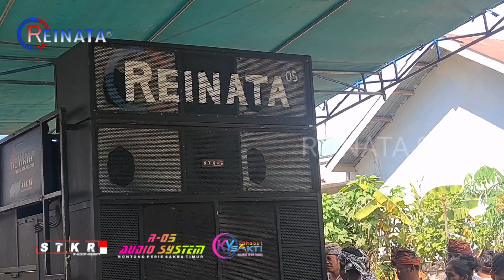INI DIA LAGU SASAK YANG MEMBUAT WARGA BAYAN PENASARAN DARI TIGA PENYANYI TERBAIKNYA REINATA 05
REINATA 05
Kecimol REINATA 05 Beralamatkan di Montong Perie Desa Menceh Kecamatan Sakra Timur Kabupaten Lombok Timur.
Kecimol adalah salah satu jenis hiburan Musik Dangdut Jalanan di Lombok, yang dimana kesenian ini dipakai untuk acara hiburan, iringan pengantin, tasyakuran dan sebagainya. Terimakasih
MUSISI
Vocal 1     : Baiq Susanti
Vocal 2     : Armila Febria Azeni
Keyboard  : Hery Boncos
Gitar 1       : Herry
Gitar 2       : Dulenk
Gitar Bass : Gerry
Suling        : Rendi
Gendang   : Syarif
Tamborin  : Misroul
Drum         : Ajeiz